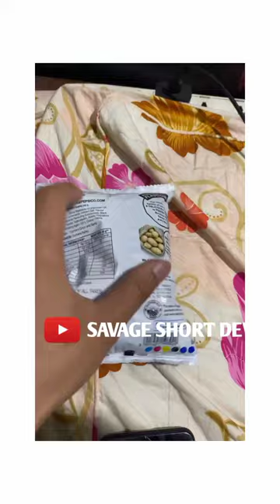Full chips in Lay's Packet 🤯🥶🥵